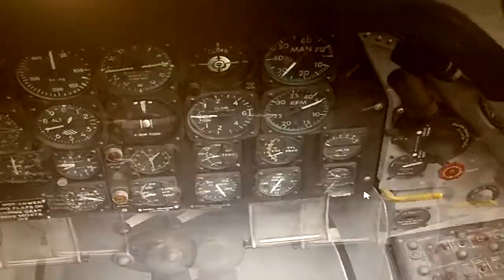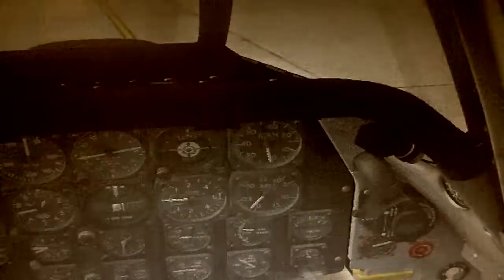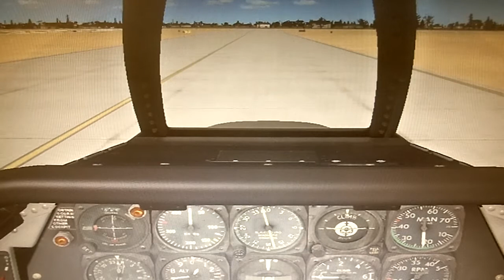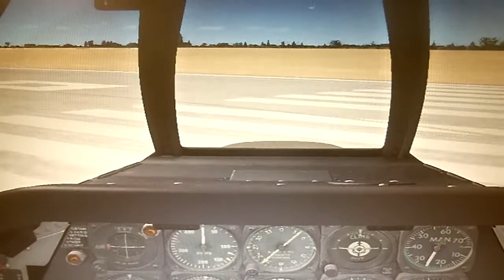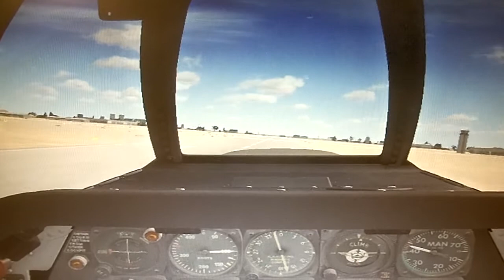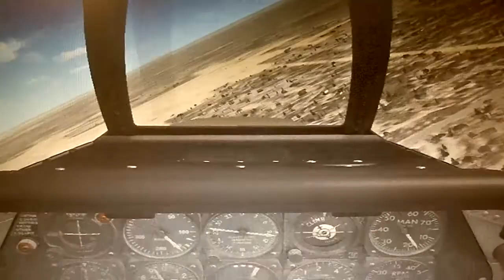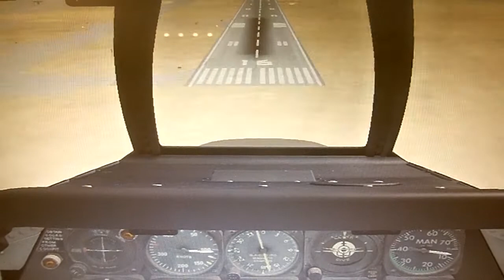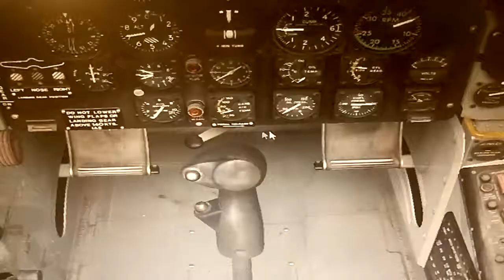FSX:SE VFM aircraft series Part 16: North American T-28 Trojan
For the 16th entry of this video series on aircraft that I have seen hangared at the Vintage Flying Museum in Fort Worth, Texas, I have chosen the North American T-28 Trojan. The T-28 that I saw at the VFM was in pieces, waiting to be bought by somebody to be restored to airworthy condition.